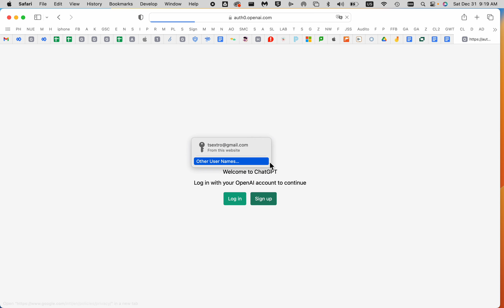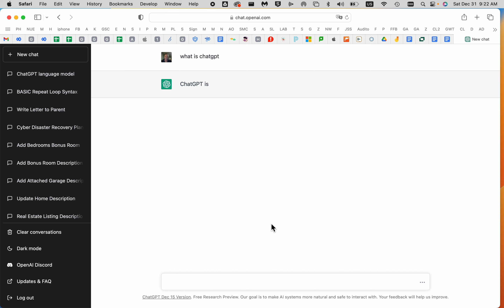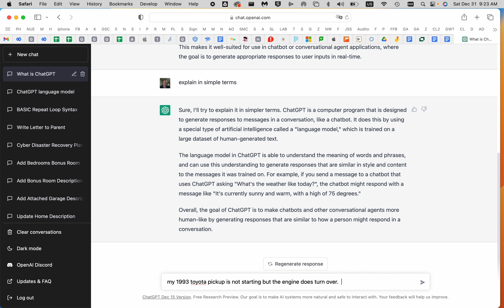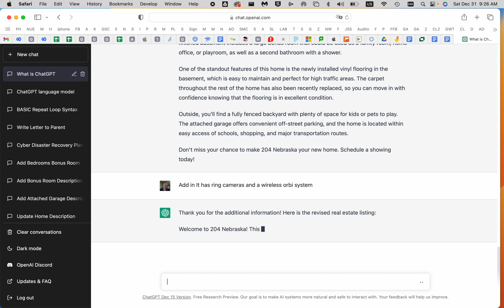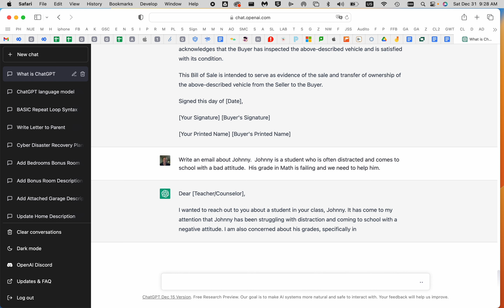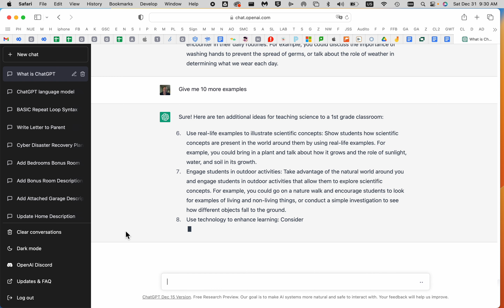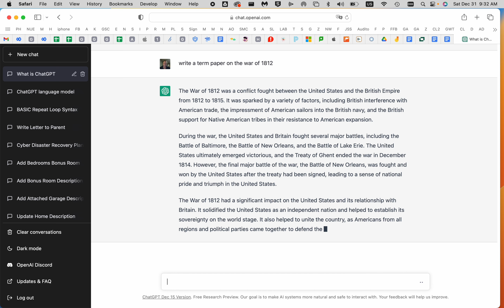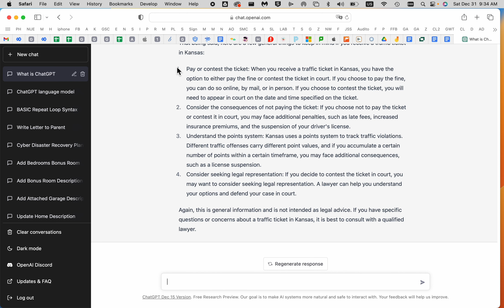Artificial intelligence will transform schools and make you more productive.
This video will explain what ChatGPT is and how it will change the educational system and your life.  Practical examples of both are shown in the video.